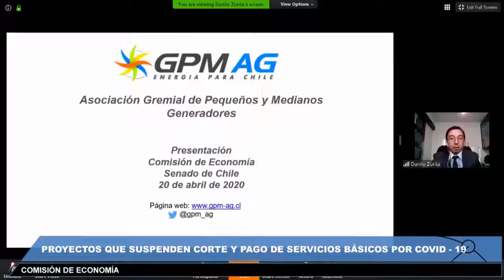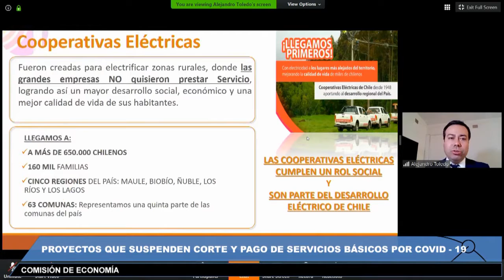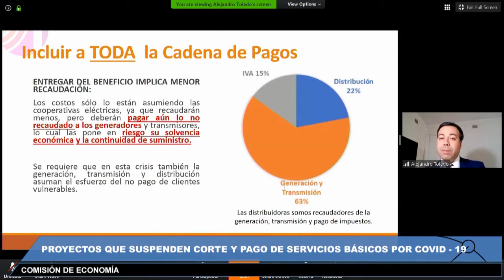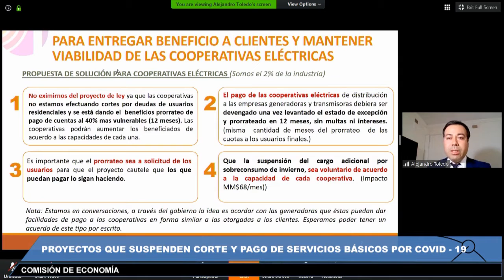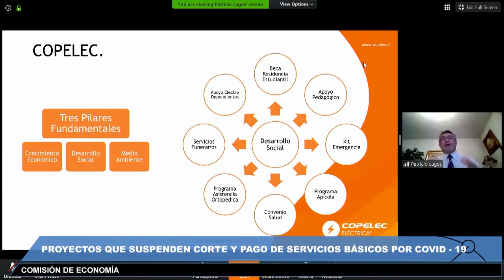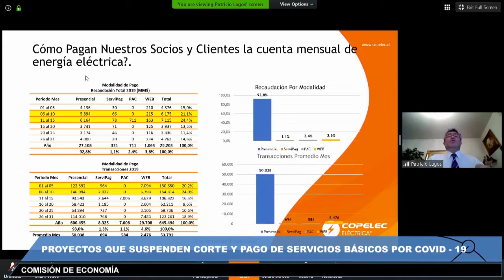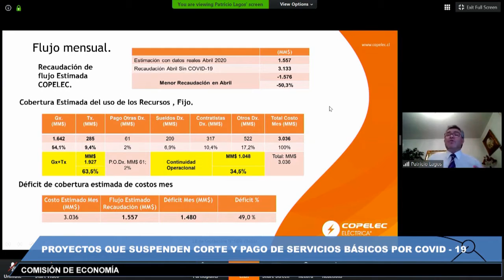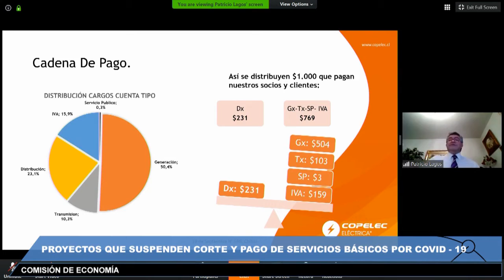Invitados (con tiempos) proyecto postergación deudas corte servicios básicos Parte 4 Final 20 4 2020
Cuarta parte y Final de la sesión de la comisión de Economía del senado de Chile del día 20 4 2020
Invitados hablan sobre el proyecto de ley iniciado en mociones refundidas que modifica diversos cuerpos legales para disponer la postergación del cobro de las deudas por consumos de servicios básicos domiciliarios, y del corte de tales suministros en caso de deuda, durante la vigencia de alertas sanitarias o epidemiológicas decretadas por la autoridad.
Intervinieron en esta parte:
0:54 De FENACOPEL, Alejandro Toledo
9:43 De Infraestructura Digital A.G., Rodrigo Ramírez
16:56 De COPELEC, Patricio Lagos
24:42 Intervenciones de los senadores
43:48 Preguntas y respuestas